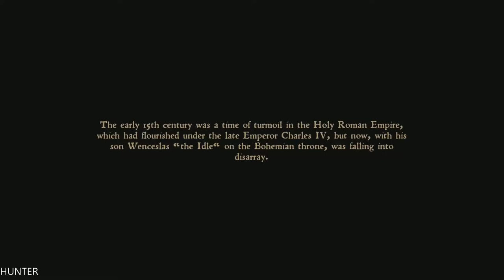Kingdom Come Deliverance Walkthrough Gameplay Part 1 (1080p)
The story takes place in 1403, as war wracks Bohemia. On the orders of Holy Roman Emperor Sigismund, Cuman mercenaries raid the mining village of Skalitz, a major source of silver. One of the survivors of that massacre is Henry, the son of a blacksmith. Destitute and vengeful, Henry joins the service of Lord Radzig Kobyla, who leads a resistance movement against Sigismund's invasion. As Henry pursues justice for his murdered family, he becomes involved in an effort to restore Bohemia's rightful king and Sigismund's half-brother, Wenceslaus IV, to the throne.

PC Specs:
- CPU: INTEL Core i7 7700K (4.6GHZ)
- MAINBOARD: ASUS ROG MAXIMUS X HERO
- RAM: G.Skill Ripjaws V 16GB (4X 8GB) DDR4 3400 Mhz
- VGA: ASUS ROG GTX 1080TI Gaming  11G
- SSD: Samsung 850 Evo 500GBX2
- HDD: WESTERN DIGITAL 3X4 TB SATA III HDD 128MB
- CASE: CORSAIR 600T WITHE
- PSU: Corsair HX1000i 1000W Platinum
- CPU COOLER: Corsair Hydro Series H100i GTX